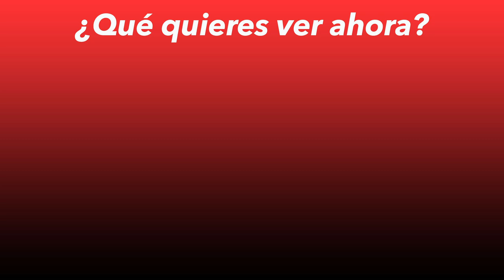Las bodas en España | Spanish culture | Spanish listening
Hoy tenemos para ti un ejercicio de escucha (Spanish listening). Hoy vamos a contarte cómo se desarrollan las bodas en España. ¿Qué pasa si te invitan a una boda en España? ¿Cómo tienes que vestirte? ¿Qué te puedes esperar? ¿Cómo son las bodas aquí?
 ¡Venga, al lío!

📝Puedes descargar las transcripciones (+ Freebies) en paquetes de 10 desde Gumroad

📚[Recursos] - Todos los recursos, freebies, cuadernos de ejercicios y cursos

📽[Video Curso gratuito] 7 Leyes de Español Automático: cómo aprender a hablar español sin esfuerzo - para saber más sigue este

📖[Libro-guía] “30 días para entender el español hablado: una guía práctica para los amantes de los podcasts” - para saber más sigue este link Una guía estupenda para perfeccionar tu habilidad auditiva para entender a los hablantes nativos independientemente de la velocidad con la que hablen.

🎧[Audiolibro] Versión premium: libro + audiolibro "30 días para entender español hablado: una guía práctica para los amantes de los podcasts"

¡Muchas gracias por tu ayuda!

ABOUT OUR PODCAST ESPAÑOL AUTOMATICO
Our Natural Method for learning Spanish is ideal for those looking to use Spanish for:
Travel Success:
• Understand the “real Spanish” used by people on the street
• Speak Spanish with correct pronunciation
• Understand native speakers and communicate clearly with them
• Make international friends
• Overcome nervousness, shyness, and fear when speaking Spanish
• Improve your natural speaking speed

Business Success:
• Use Spanish to get better jobs
• Pass Spanish language job interviews
• Feel stronger, calmer, and more powerful when speaking Spanish in business situations
• Give powerful Spanish presentations and speeches

Understanding Movies and TV Shows:
• Never watch a Spanish movie with subtitles again
• Understand native Spanish including slang and street talk
• Watch your favorite Spanish Movies and TV shows with Ease

Making International Friends:
• Our Members Are Friendly and Positive
• Communicate with Other Course Members From Around The World
• Make New Friends In Different Countries Around The World